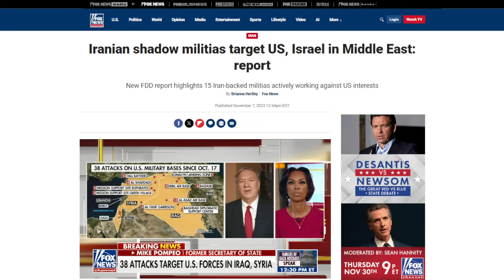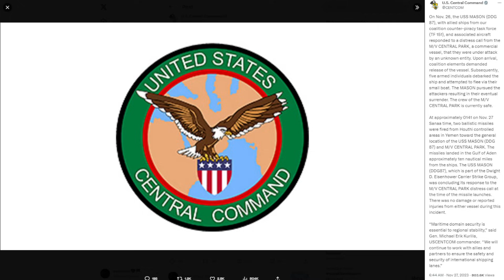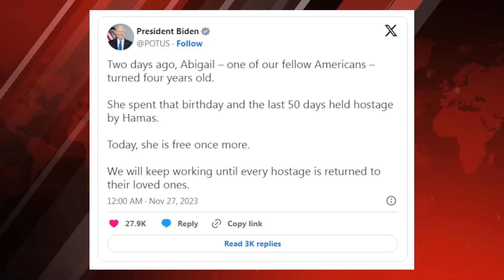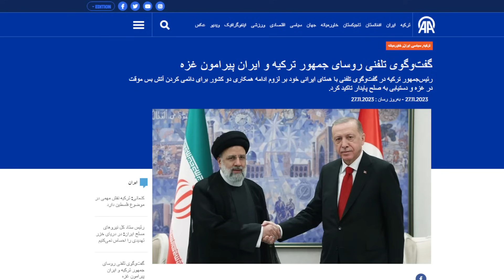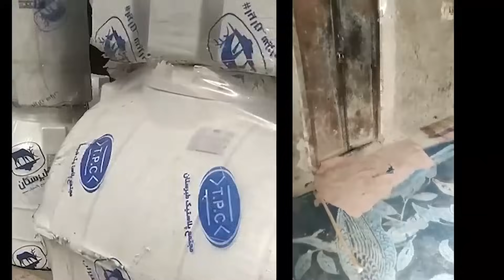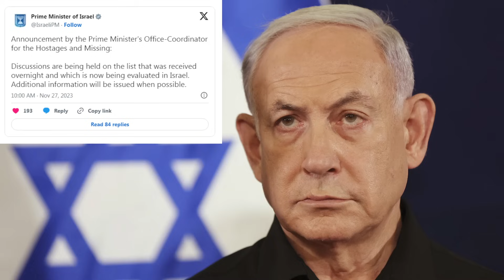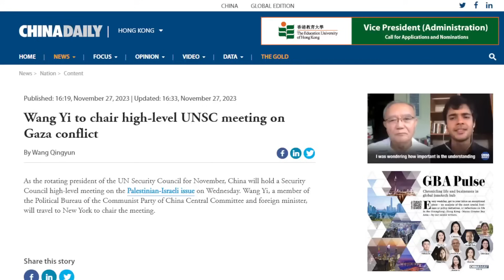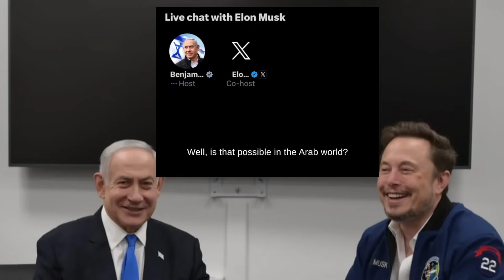سناتور کاتن و طرح انتقام بزرگ از ج.ا - سه سناریوی مقابله با ج.ا توسط اسرائیل علنی شد